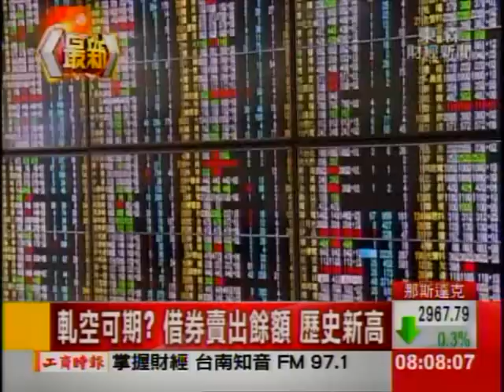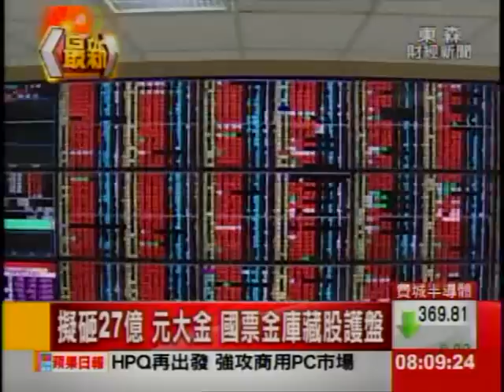軋空可期! 借券賣出餘額 歷史新高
台股昨天連續第3天上漲，一舉收復年線、季線，但借券賣出餘額昨天又攀高到436.6萬張歷史新高。法人指出，外資偏多操作，空頭卻不認輸，很可能會出現「空頭不死、多頭不止」的持續軋空行情，年底前有機會上看7800點。